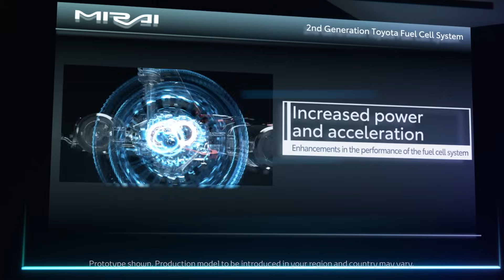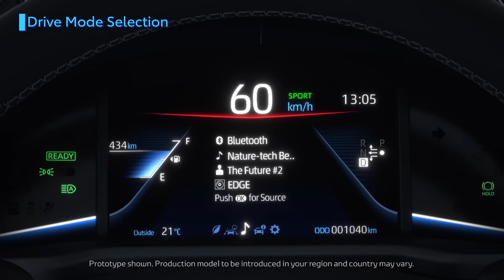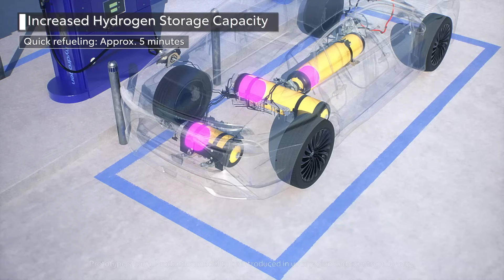TOYOTA MIRAI | 2nd Generation Toyota Fuel Cell System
This video explains the customer benefits given by 2nd Generation Toyota Fuel Cell System of the new Toyota Mirai.